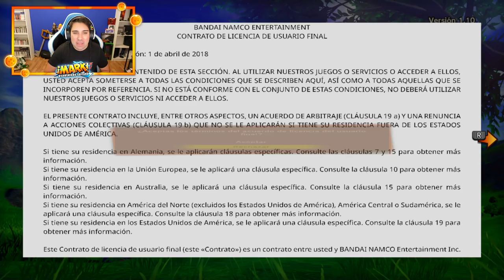¡Comienza la Nueva Aventura! - Episodio 1 - Dragon Ball Z Kakarot Switch